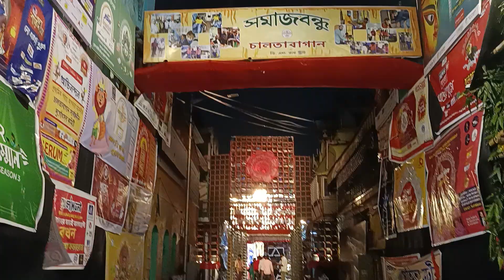Chalta Bagan Sarbojanin Durga Puja 2024